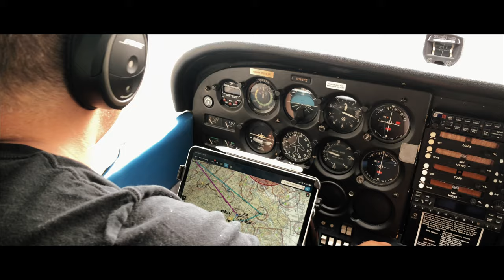Behind the Scenes | Shooting Traditional Aerial Photography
Behind the scenes, shooting traditional aerial photography from an airplane.